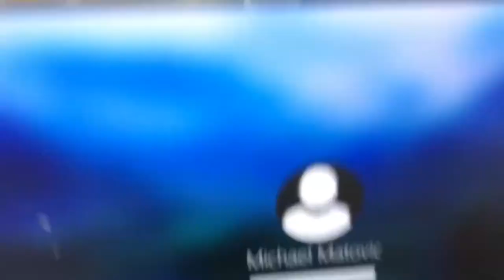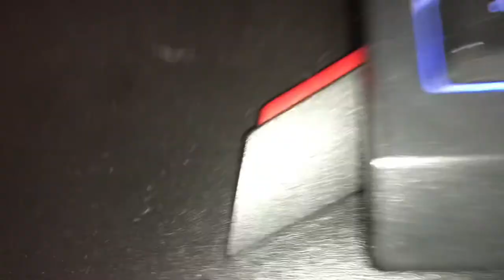Stanowisko Gamingowe DARTHSTAR 2021 🔥👌🏻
już 2 miesiace odkond film nagrałem wow wow wow